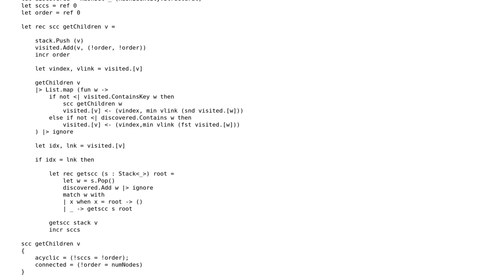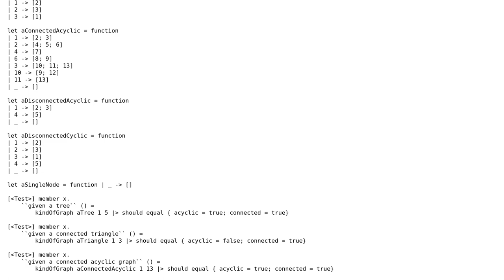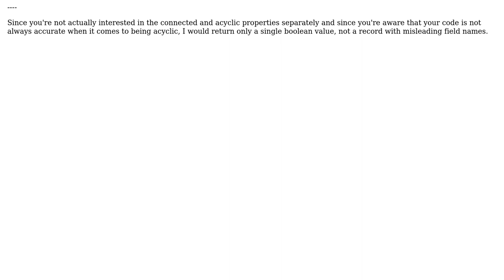Code Review: Detecting connected acyclic through Tarjan strongly connected components variant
With thanks & praise to God, and with thanks to the many people who have made this project possible! | Content (except music & images) licensed under CC BY-SA | Music | Images & others | With thanks to user svick user jruizaranguren user 200_success and the Stack Exchange Network Trademarks are property of their respective owners. You are responsible for your own actions.